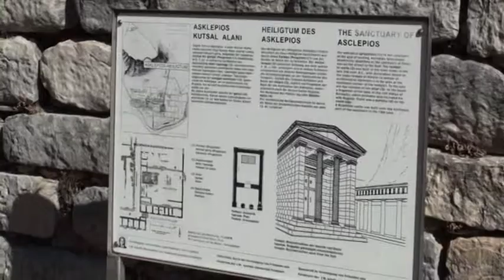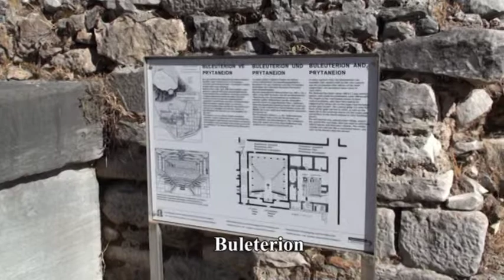Priene - Prien - Turcja - Turkey - Świątynia Ateny - Temple of Athena - Teatr